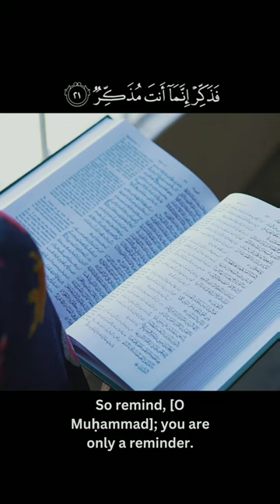The Most Beautiful Quran Recitation 😍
"This is a beautiful recitation of the Quran that will uplift your soul and bring you closer to Allah. Listen to these powerful verses and feel the peace and tranquility that comes with reciting the holy Quran."

chennels suggestions:-
Here are a few channels on YouTube that you might enjoy for beautiful Quran recitations:

1. @TheDailyReminder

2. @TheMercifulServant

3. @quranicaudio7931

4. @TheProphetsPath

5. @bayanulqurans